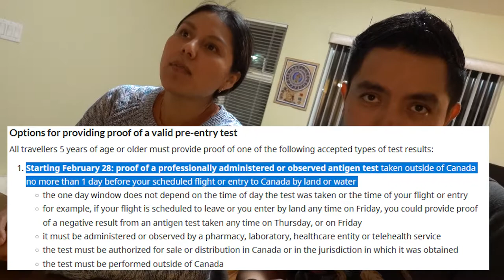Prueba de antigenos ya es aceptada para viajar a Canada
La prueba de antigenos ya es aceptada para visitar y viajar a canada. Te contamos los detalles. Te contamos tambien la experiencia que tuvimos con la prueba pcr despues de nuestro viaje de Mexico, Esperamos te sea de utilidad nuestro anecdota.

Contactanos
Instragram @losgonzayas